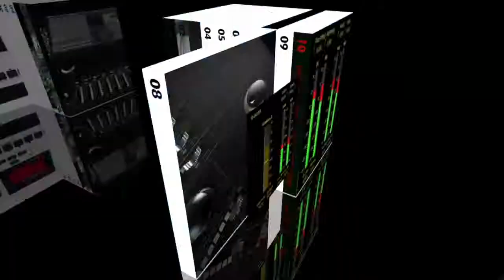AUDIOMATION DRUM SOUNDS TRAILER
Audiomationmedia.com is the premiere designer in innovative digital marketing products for today’s online advertising industry. We offer a wide range of professional services for music artists, audio book creators, software designers, and business owners to augment and expand their brand.